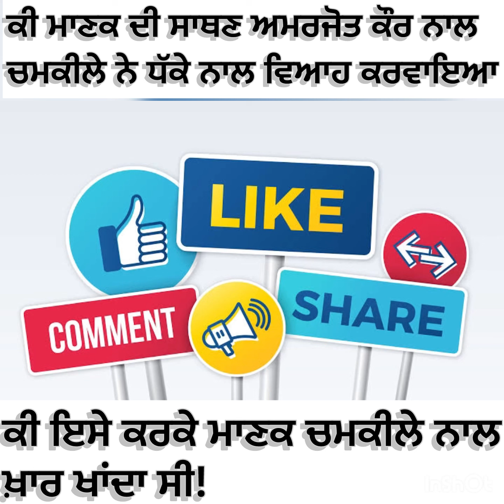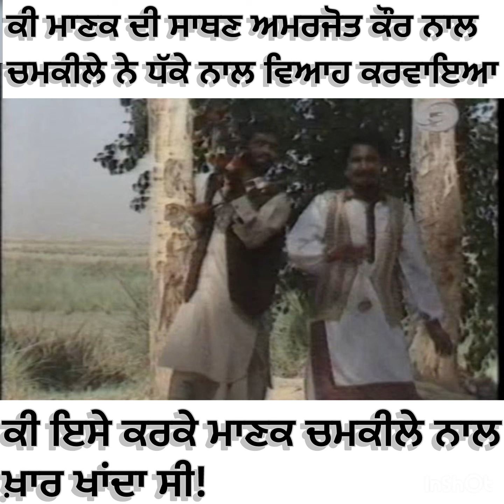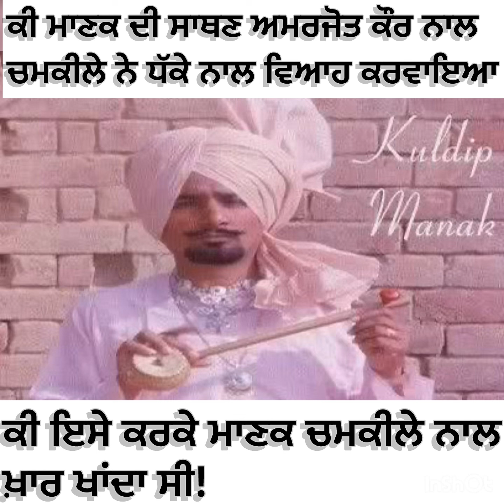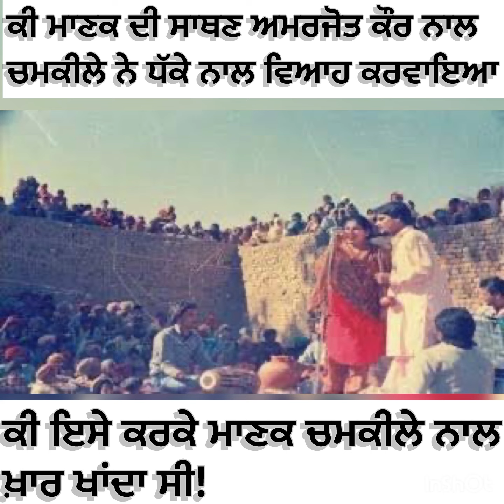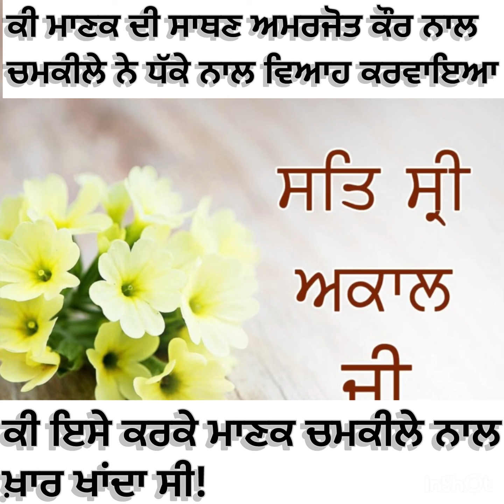ਕੀ ਮਾਣਕ ਸੱਚਮੁੱਚ ਚਮਕੀਲੇ ਤੋਂ ਖ਼ਾਰ ਖਾਂਦਾ ਸੀ! Kuldeep Manak Amar singh Chamkila jealous